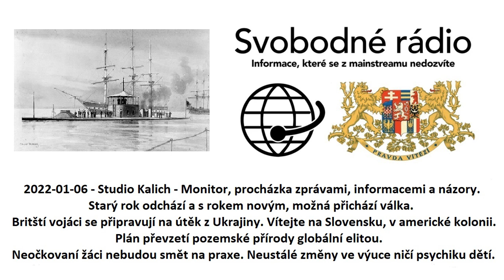2022-01-06 - Studio Kalich - Monitor, procházka zprávami, informacemi a názory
Starý rok odchází a s rokem novým, možná přichází válka
Britští vojáci se připravují na útěk z Ukrajiny
Vítejte na Slovensku, v americké kolonii
Plán převzetí pozemské přírody globální elitou
Neočkovaní žáci nebudou smět na praxe
Neustálé změny ve výuce ničí psychiku dětí